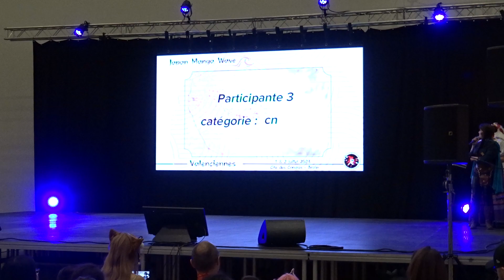Concours Cosplay #03 - Japan Manga Wave Valenciennes 2023